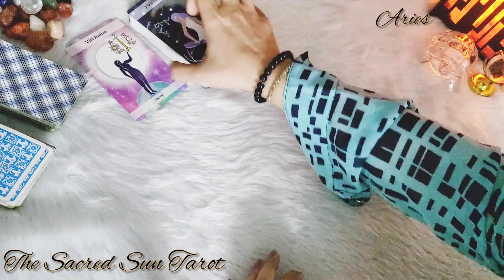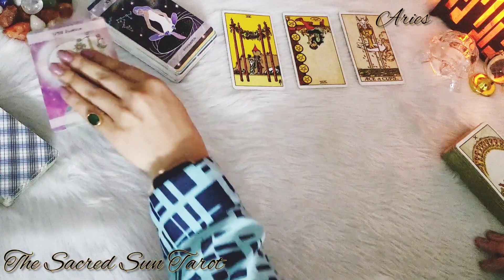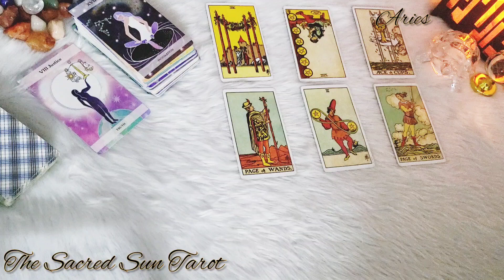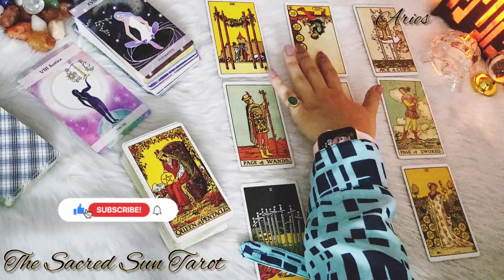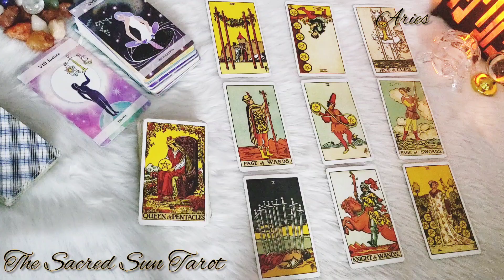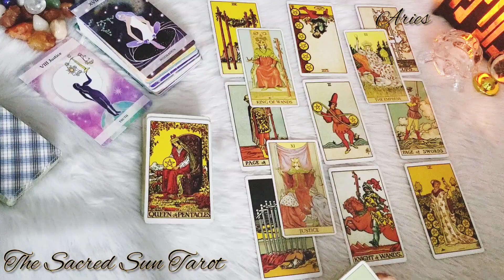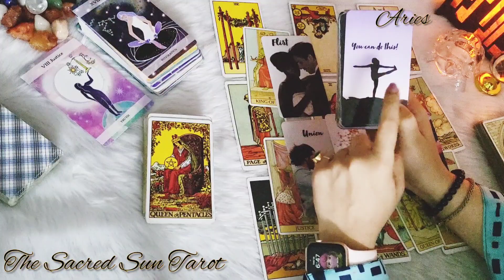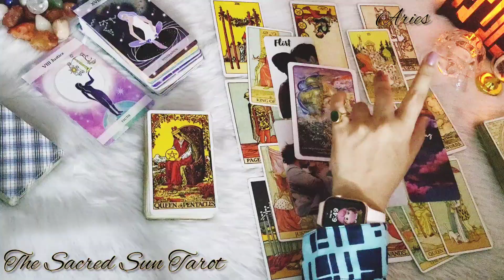Aries ♈ This specific person Aries, my god 🔥 a major decision ahead of you ❤️ July 2022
Tarot card READING FOR FIRE sign ARIES ...